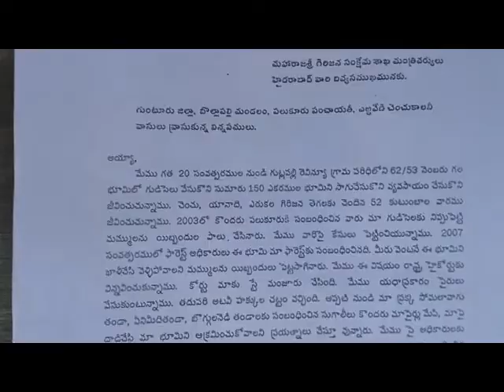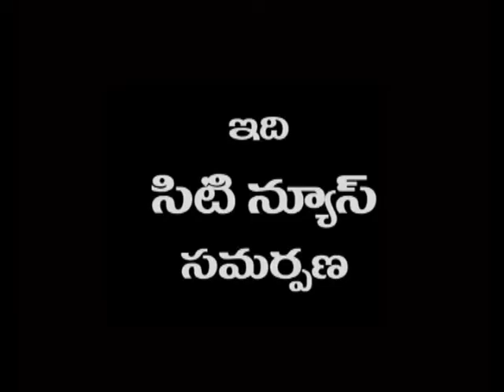sitinews vinukonda 16-6-2017